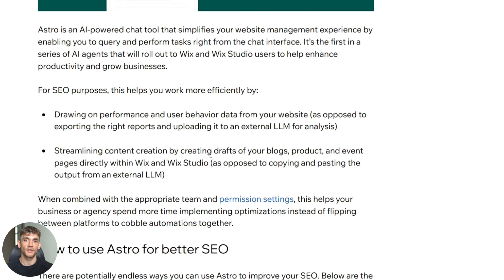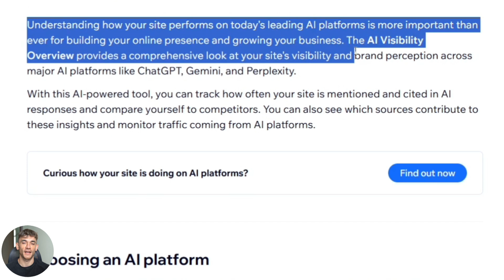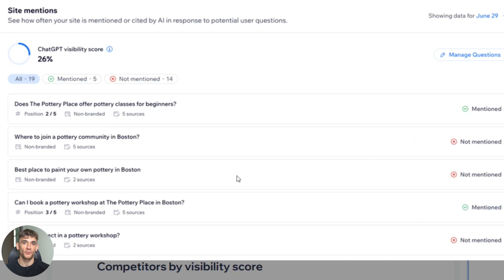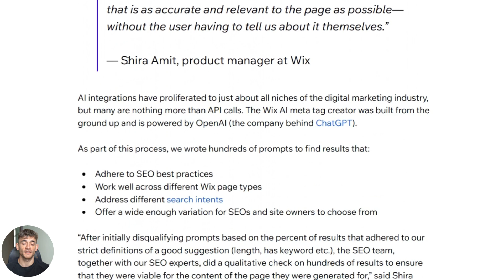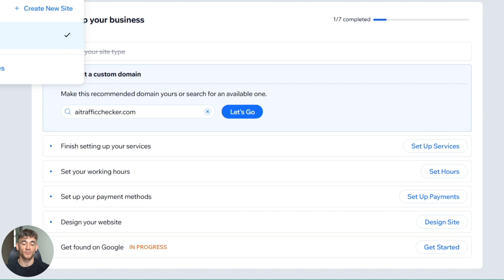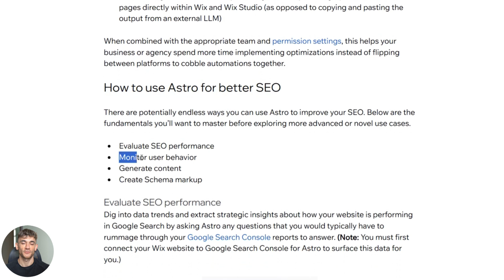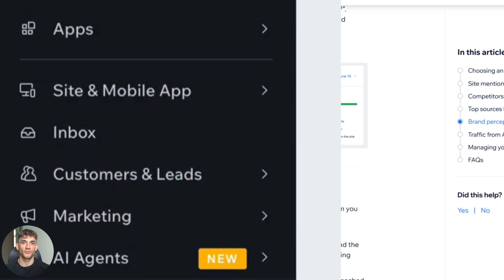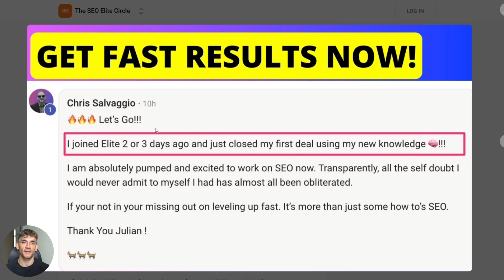This NEW Wix AI SEO Tool is INSANE (FREE Visibility Hack!) 🤯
Get a FREE AI Course + Community +1,000 AI Agents + video notes